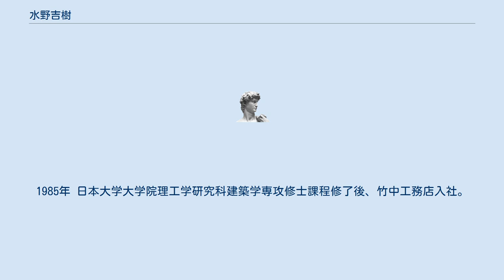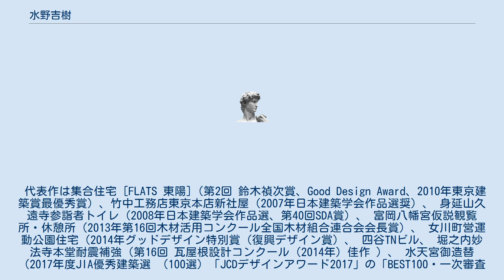水野吉樹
水野 吉樹（みずの よしき、1960年 - ）は日本の建築家。
現在、竹中工務店東京本店次長。
日本大学理工学部非常勤講師。
一般社団法人 地域素材利活用協会理事。
1983年日本大学理工学部建築学科卒業。
1985年 日本大学大学院理工学研究科建築学専攻修士課程修了後、竹中工務店入社。
東京本店設計部第五部長を経て現職。
 代表作は集合住宅 [FLATS 東陽]（第2回 鈴木禎次賞、Good Design Award、2010年東京建築賞最優秀賞）、竹中工務店東京本店新社屋（2007年日本建築学会作品選奨）、 身延山久遠寺参詣者トイレ（2008年日本建築学会作品選、第40回SDA賞）、 富岡八幡宮仮説観覧所・休憩所（2013年第16回木材活用コンクール全国木材組合連合会会長賞）、 女川町営運動公園住宅（2014年グッドデザイン特別賞（復興デザイン賞）、 四谷TNビル、 堀之内妙法寺本堂耐震補強（第16回 瓦屋根設計コンクール（2014年）佳作 ）、 水天宮御造替（2017年度JIA優秀建築選 （100選）「JCDデザインアワード2017」の「BEST100・一次審査通過作品」平成28年東京地区照明普及賞、 2017 日本空間デザイン賞入選作品・BEST50 ） 旧山口萬吉邸改修（令和元年 日本建築士会連合会賞特別賞）など多数。